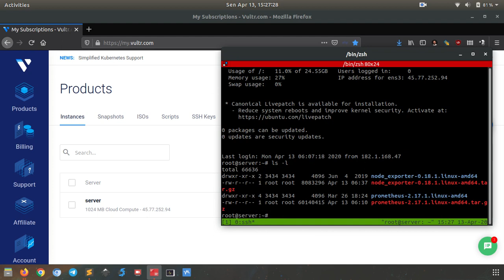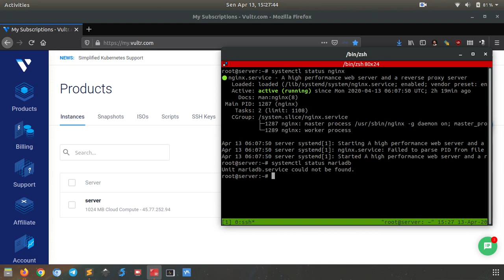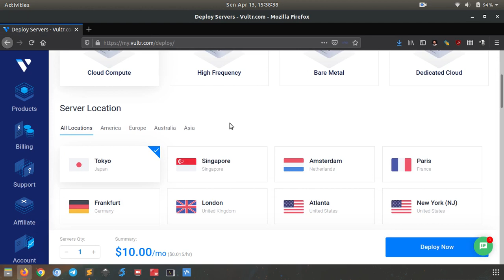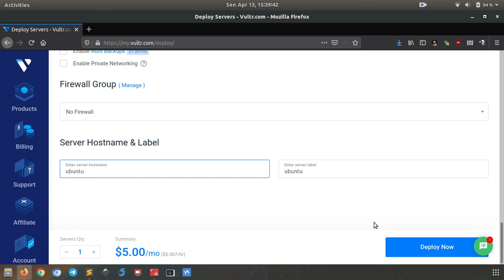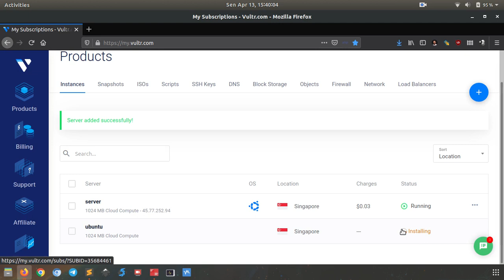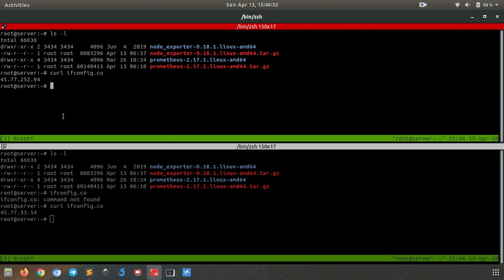Cloning VPS di Vultr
Tutorial bagaimana cara cepat dalam membuat duplikasi VPS di Vultr. Cara ini juga bisa digunakan untuk membuat backup sementara VPS di Vultr.